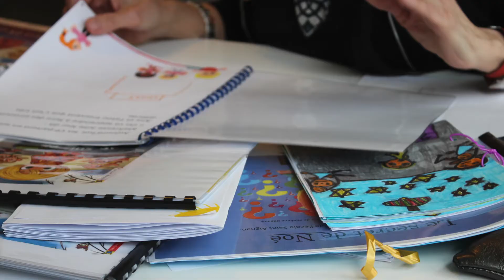Magdalena lit les histoires du concours